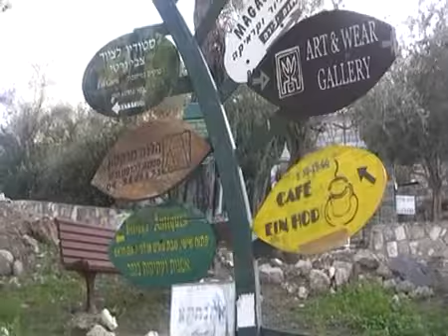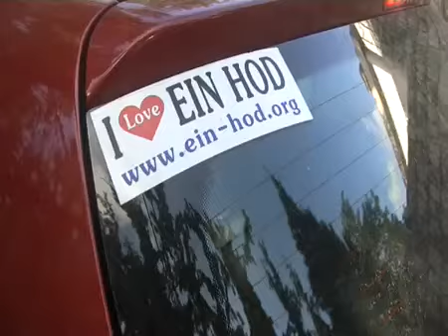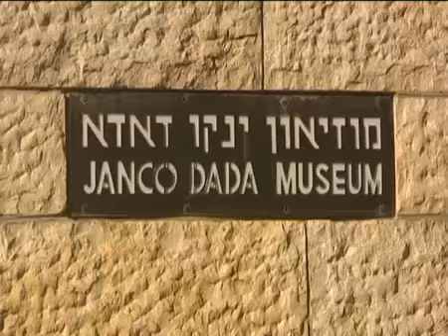Israel's artists colony Ein Hod is thriving RCIfUkBlmzo